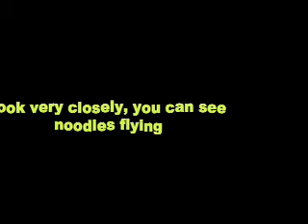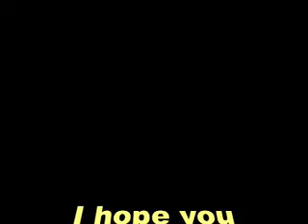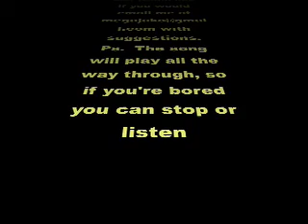Stupid stuff i do to my grandparents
Lol,  i am bored in the middle of the night so i do this stuff to my grandparents